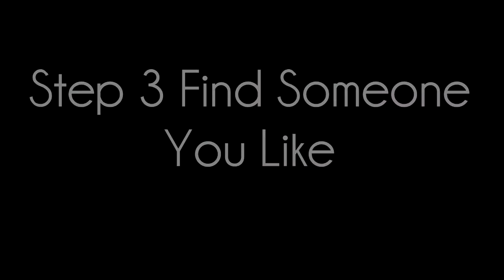★ Freshers Jam 3 - TagMeImARaver TRAILER 04/10/2013 ★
★☆ Freshers Jam Vol 3 ☆★
★☆ The Final Chapter ☆★
500+ Ravers

Smiley Entertainment

TNR CREW

Present To You For One Last Time .

The Third Hit to The Mass Series of Freshers Jam

Friday 4th October 2013 ( Freshers Week Number 2)

@ THE ROYAL: Harbour Street. Ramsgate. Kent. CT11 8HA

9PM-Late / Last Entry 1.30AM

So what is this TagMeImARaver ??

Ever wanted an easier way to meet new people on a night out well Smiley Entertainment and TNR Crew are giving you this opportunity.

Step 1)
Bring Your Plain White Tee-Shirt

Step 2)
Grab a Free Marker on Entry (A Colour of Your Choice)

Step 3)
Find Someone You Like/Interests You

Step 4)
Start Tagging !! Simply Write Your Twitter, Facebook, Instagram or Phone Number on Their Tee

The person with the most tags will win a bottle of champagne or wine that night

We Love Free Shit :
★ Free Vodka Shots*

★ Free Beer Funnel

★ Free Shisha

★ FREE MARKERS (SEE BELOW)

★ Free Mix Tape CD's

★ Free Photograhy

★ Free Videography

►FREE SHOTS WITH TICKET HOLDERS

►£1 Shots

►£1.50 Sour Fuzions

►£2 Fosters Gold

♫♫MUSIC ON THE NIGHT♫♫

Floor One:

► R&B
► Commercial
► Garage
► House

Floor Two:

► Hip Hop
► Afro Beats
► Bashment

★ YOUR DJs WILL BE ★:

►☆◄ TNR Crew (Choice FM)

►☆◄ DJ Blakz (Smiley Entertainment)

►☆◄ DJ Carlos (Smiley Entertainment)

►☆◄ Kwik The DJ (The Sovereign/Ramsgate's Favourite)

►☆◄ CJ SYNC (Margate's Hardest)

►☆◄ Plus Guest DJ's

IS IT YOUR BIRTHDAY IN SEPTEMBER/OCTOBER ?? WHY NOT CELEBRATE IT WITH US

☆VIP BIRTHDAY BOOKING GROUP OF 10: £65 (£6.50 A PERSON) ☆

•VIP ENTRY FOR BIRTHDAY CELEBRANT
•FAST TRACK BEFORE 11.30PM
•ACCESS TO YOUR OWN PRIVATE TABLE
•BOTTLE OF WINE
•PERSONALISED BIRTHDAY CAKE
•SPECIAL BIRTHDAY PHOTOGRAPHY

☆VIP BIRTHDAY BOOKING GROUP OF 6 £35 (£5.50 A PERSON) ☆

•BOTTLE OF WINE
•PERSONALISED BIRTHDAY CAKE

★☆ ADMISSION ☆★
► 18+ EVENT. NO GOVERNMENT ID = NO ENTRY

► DRESS CODE IS SEXY AND STYLISH
► NO HATS / HOODS / TRACKSUITS
► NO DIRTY TRAINERS

★☆ ADVANCE TICKETS ☆★

Advance Tickets w/ Que Jump - £5 with free vodka shot

Group Discount Available - Call to Book

Tickets Go on Sale Friday 23rd August 2013

Last Tickets are on Friday 27th September 2013

Purchase your Tickets @

► Canterbury Christ University - Broadstairs Campus Vendors

@ Jordan Pascoe
@ Sutveer Jaiya
@ Pavel Corona Montana Sinitsin
@ Roxanne Goodrem

★☆ STANDARD ADMISSION ☆★

Ladies Entry - £5 B4 11PM
Gents Entry - £5 B4 11PM

Smiley Entz

Louis Whitely

Bigeye Casa

Djdanny Tnr